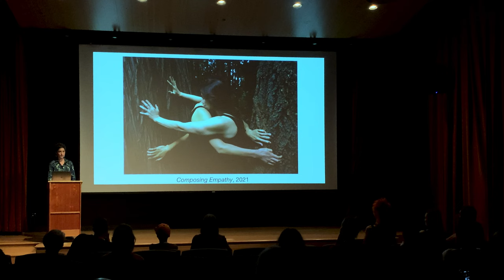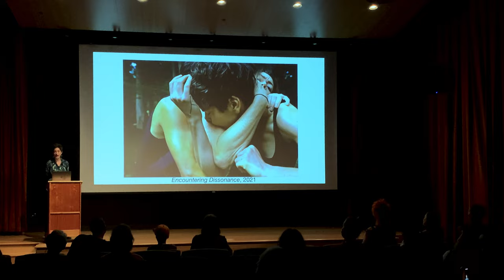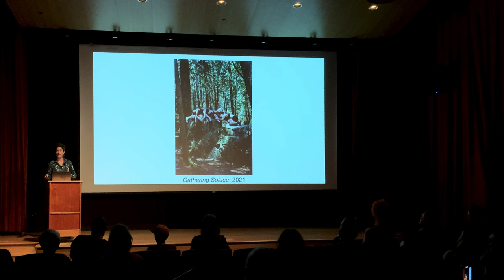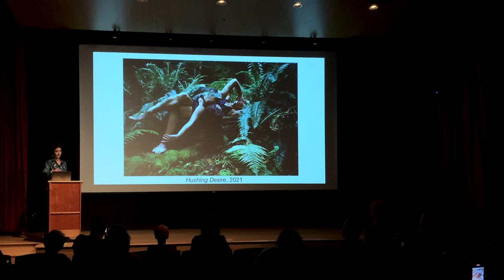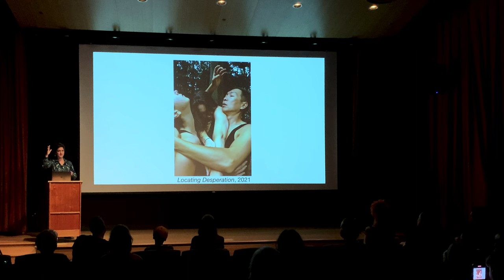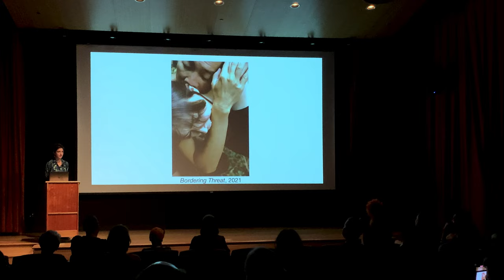Untold Stories | Photographer Sarah King | Imminent Proximity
Loss, connection, and Covid’s effect on our ability to relate to each other are some of the themes explored in Sarah King’s work. Embodied by modern dancers and explored through still images and live, spontaneous movement, King’s work uses bodies as her canvas to examine the impacts of three years of pandemic isolation.

Featuring live interpretation by Leah Crosby, Maia Veague, and Hendri Walujo